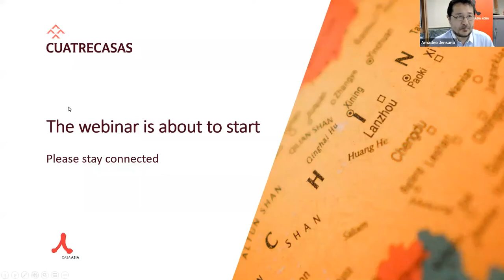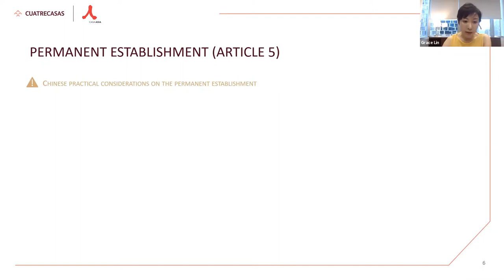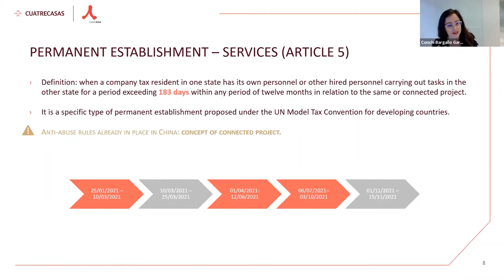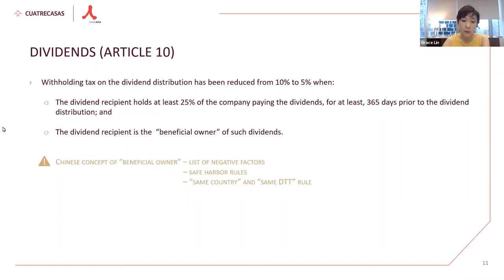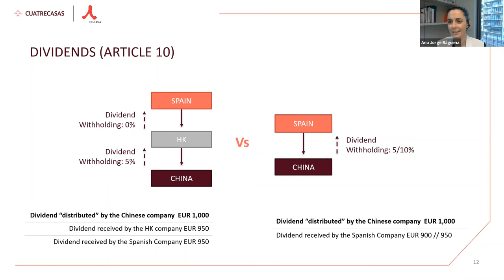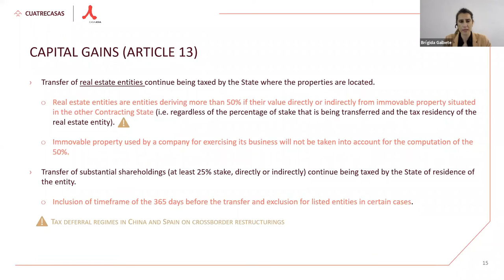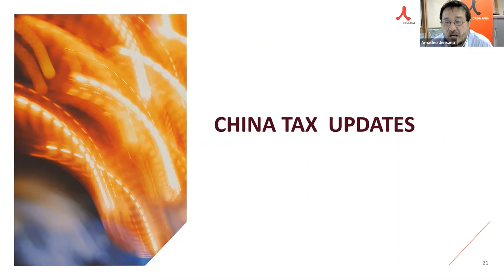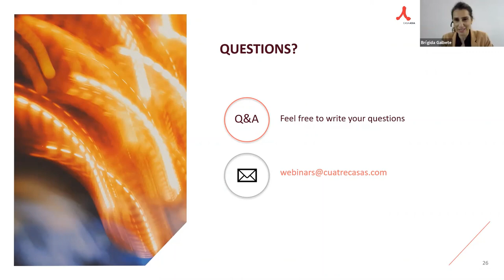Webinar | Tax Updates Impacting on Sino-Spanish Businesses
The new tax treaty between Spain and China will change the trade relations between the two countries. In this webinar, moderated by the Economics and Business Director of Casa Asia Amadeo Jensana, our lawyers Brígida Galbete, Conchi Bargalló, Grace Lin, and Ana Jorge have reviewed the major changes the new treaty introduces and shared views from both jurisdictions.